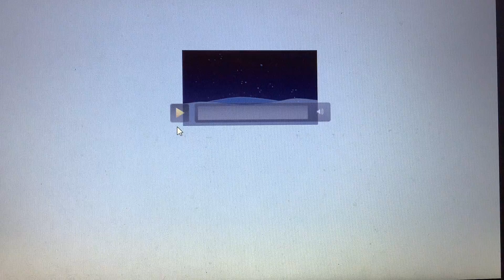Weihnachtsgruß BBB Kollegium